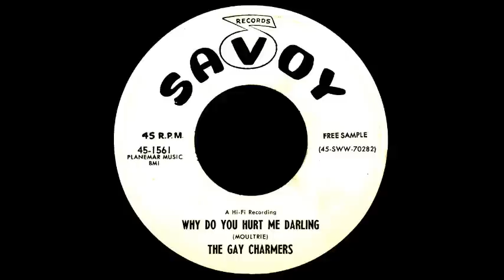Why Do You Hurt Me Darling Gay Charmers '1959 Savoy 45 1561